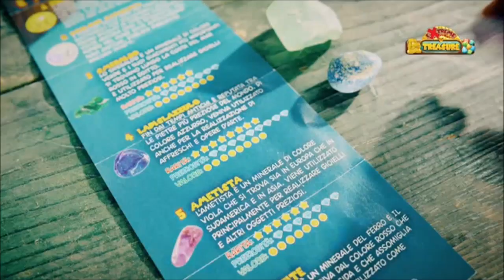Bloque de anuncios Disney Channel 19-07-2019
Bloque de anuncios emitido en Disney Channel el 19 de Julio de 2019. Incluye:

-Cortinilla
-Promo de la programación de verano
-Cotton Sugar Melmito Slime / Extreme Treasure
-Super Mario Odyssey
-Frigo Chuches
-Cola Cao
-Hero
-Productos de "Spider-Man"
-Llaollao
-Mercedes-Benz
-Djubi SlingBall
-Cortinilla